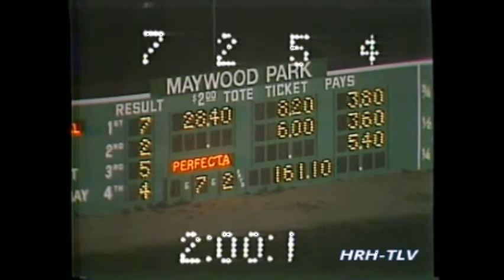1984 Maywood Park DO NOT SKIP